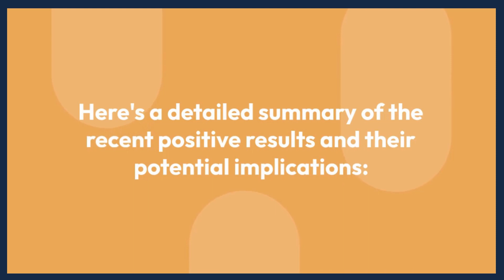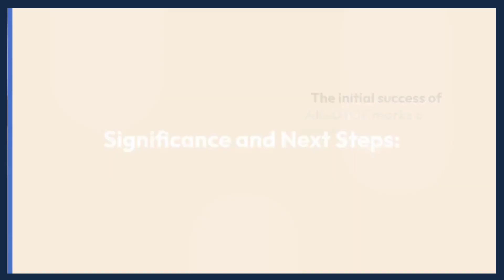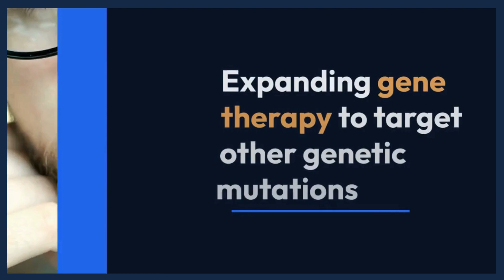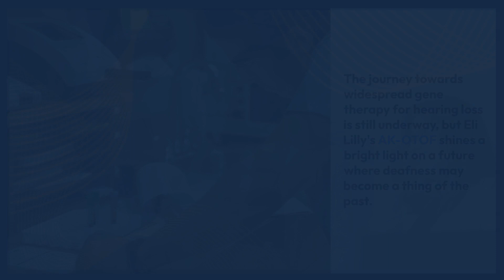Gene Therapy Brings Hearing Back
Eli Lilly's AK-OTOF gene therapy is making headlines for restoring hearing in people born deaf! This groundbreaking treatment targets a specific genetic mutation and delivers new hope to millions. Join us as we explore the science behind AK-OTOF, its promising results, and the potential future of gene therapy for hearing loss.

In this video, you'll learn:

How AK-OTOF works to restore hearing
The recent positive results from the Phase 1/2 trial
What's next for this revolutionary treatment
The future of gene therapy for hearing loss and other conditions